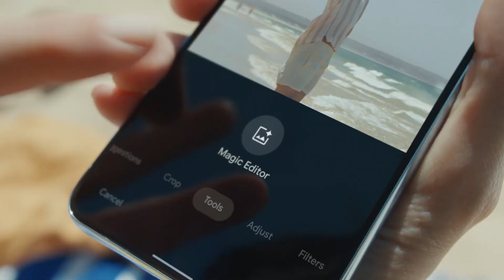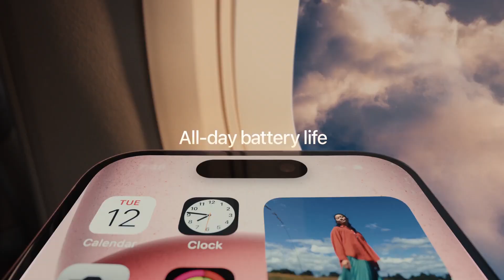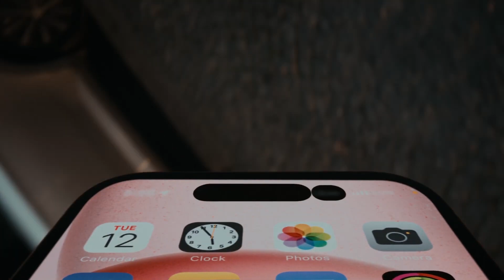Pixel 8 vs iPhone 15 : Camera Magic !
iPhone 15 vs Pixel 8
iPhone 15

Green screen